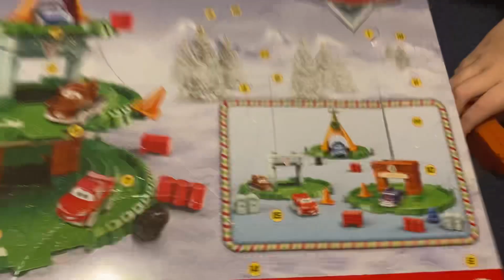2023 Disney Cars Advent Calendar Day 3 !!